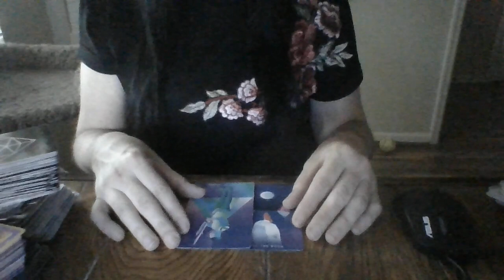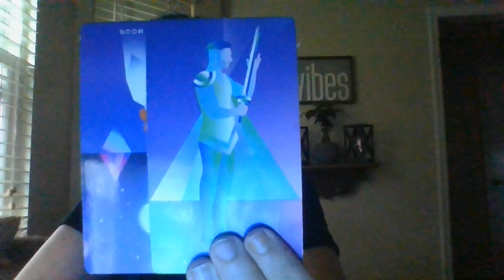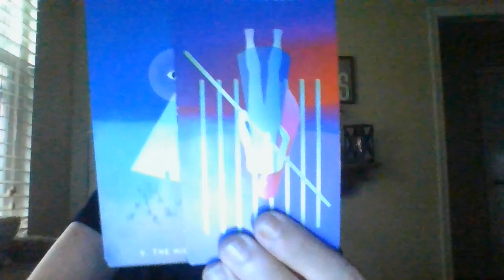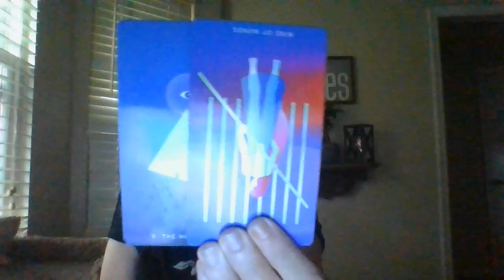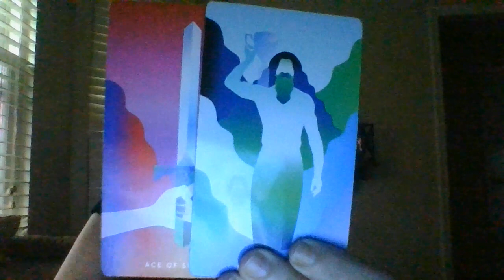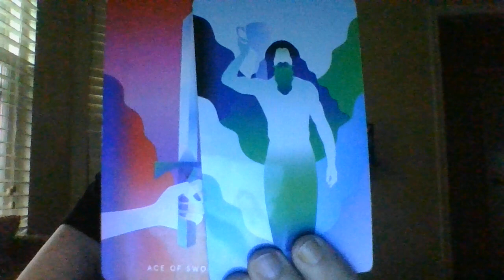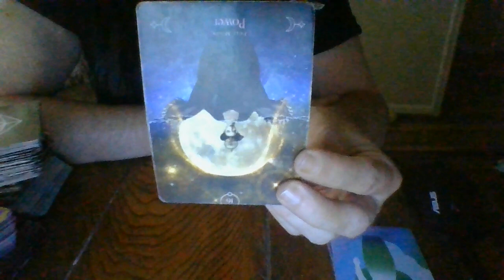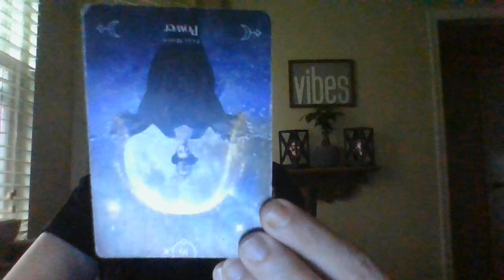SAGITTARIUS- OCT 21- SECRET LOVE AFFAIR ENDING. SECRETS COMING OUT! JAIL COMING!